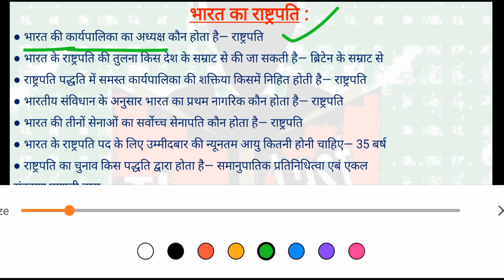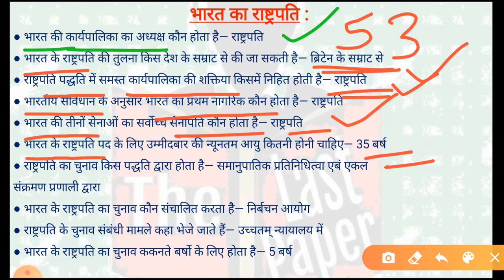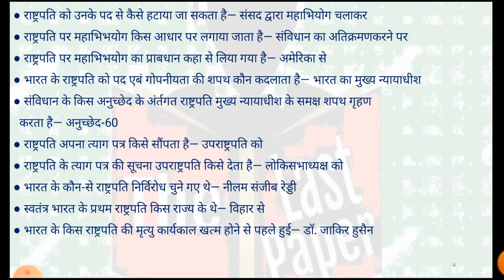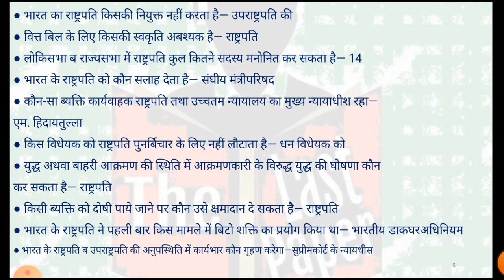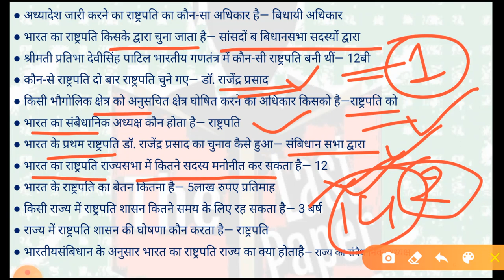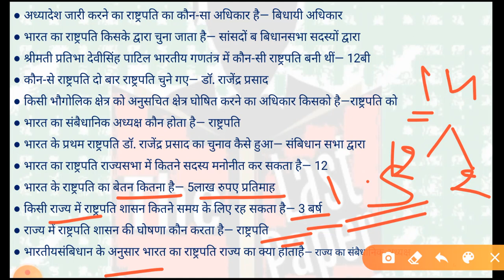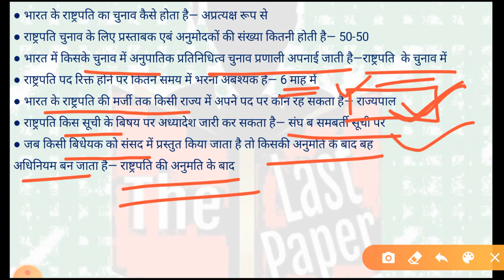भारत का राष्ट्रपति/P-9/UPTET\CTET\Railway\SSC\ State Exams\POLICE SI\लेखपाल\VDO Exam The Last paper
ALL study video &  Study material is available here.
and ALL video pdf available on Telegram